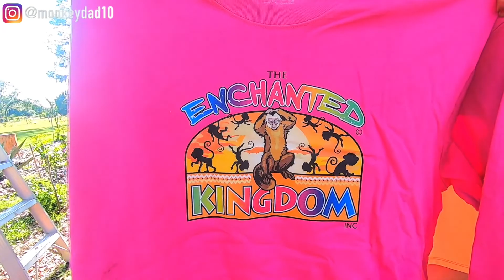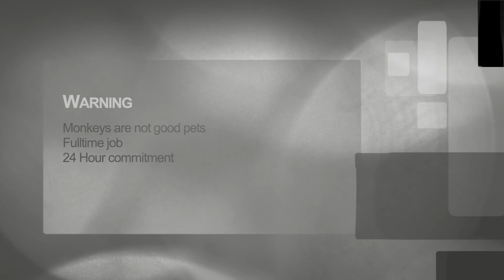Monkey Gets Mail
In Monkey gets mail Madonna and Roxy are having some much fun in this video opening their mail. So sit down and sit back laugh, smile and love.

Patron

The Enchanted Kingdom inc
P.O.Box 8141